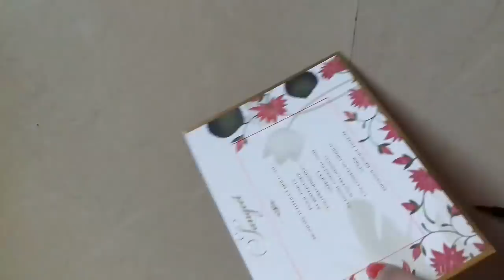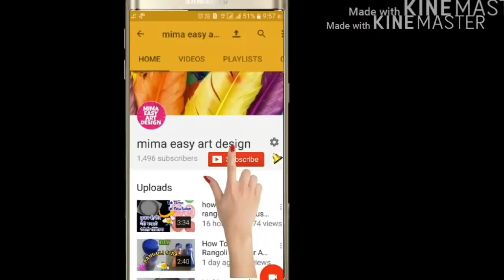Best out of waste thread spool crafts idea DIY Arts and crafts |diy room decor |web gallery of art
thread spool craft project idea cool craft idea of waste thread spool reuse idea best out of waste thread spool recycling idea

Fancy moti toran easy to make
Dor hanging toran making idea Dor hanging Home decor Design Art gallery part 2 👇in description

घर पर तोरण बनाए अब आसान तरीके से

With detail 👆👆👌

MORE TORAN VIDEO

More creation